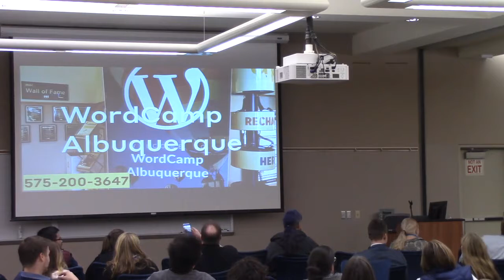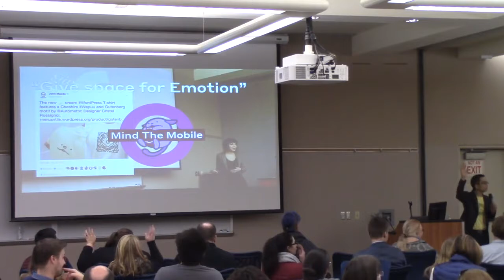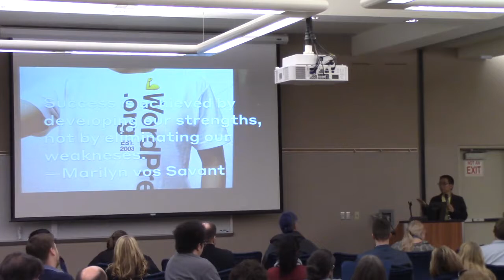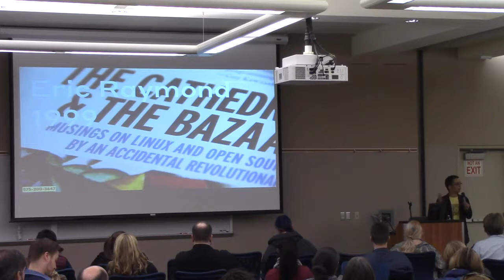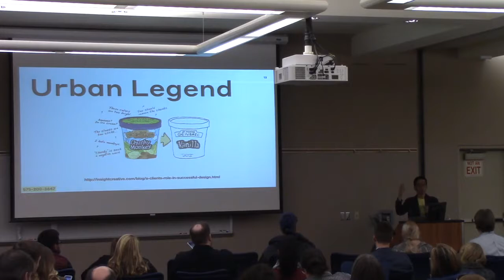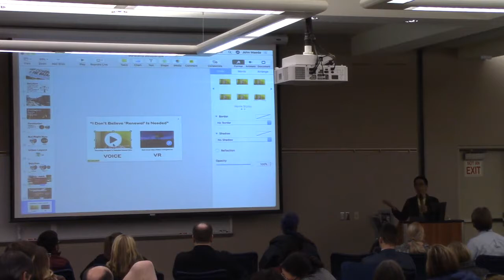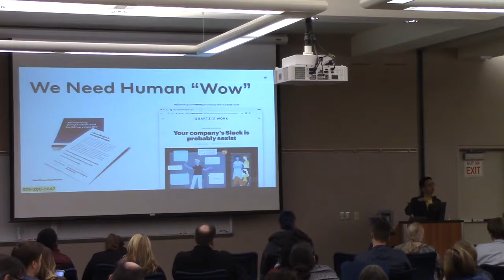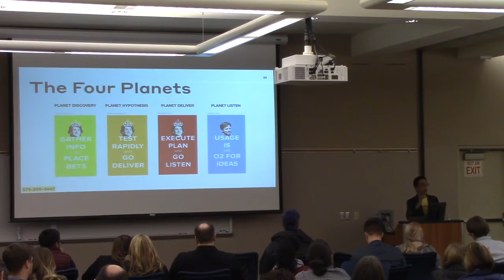John Maeda: Keynote by John Maeda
He is the past President of Rhode Island School of Design and formerly eBay‘s Chair of their Design Advisory Board.  He is also the recipient of many awards, including the Smithsonian Institution National Design Award.